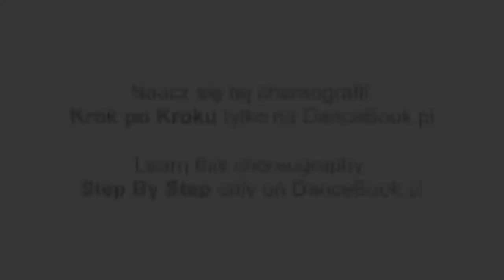Seni Seviyorum Volkan Erk & Kutsi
2 Adam 2 İki Gitar
Kayıt tarihi 1994 kasetten kayıt